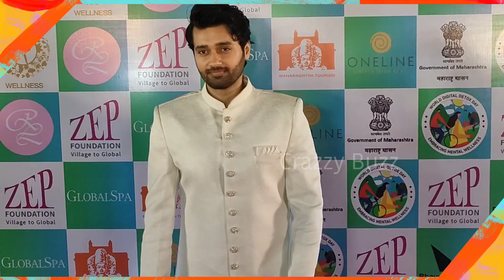Gadar 2 Hero Utkarsh Sharma Arrives At World Digital Detox Day 2023